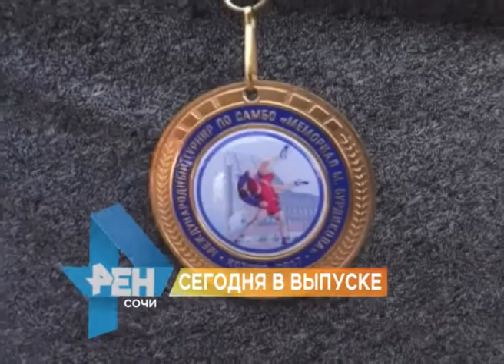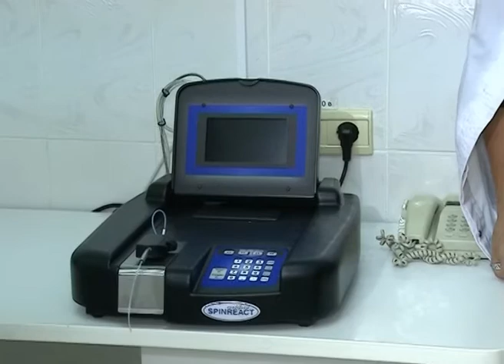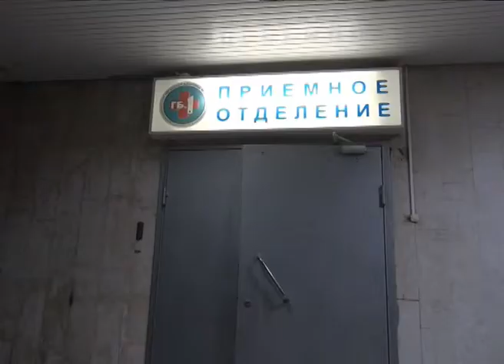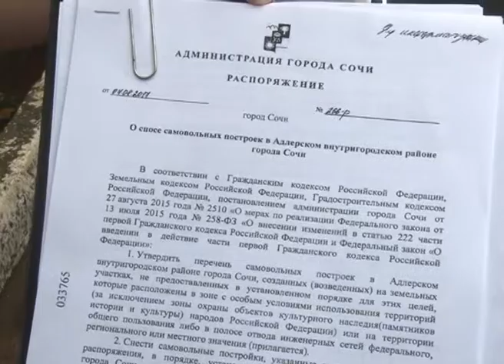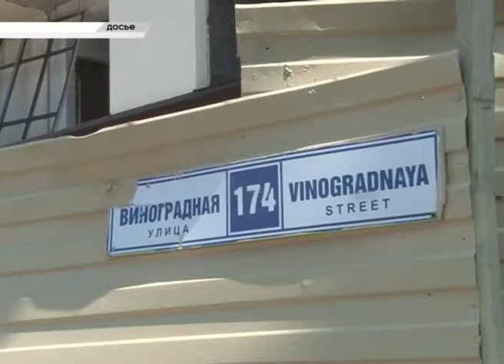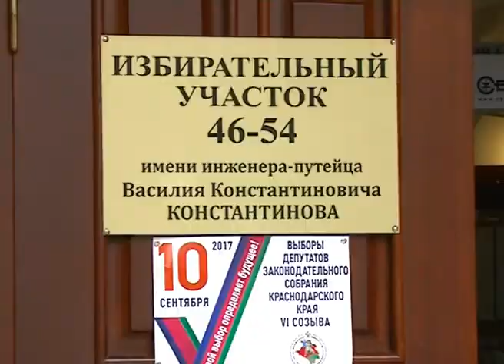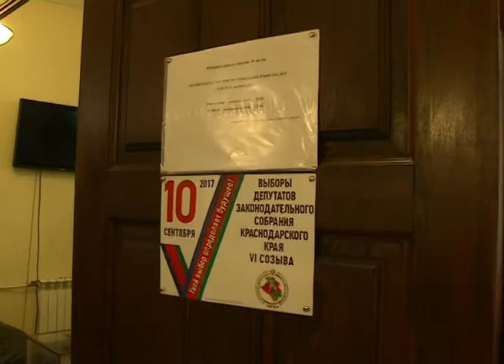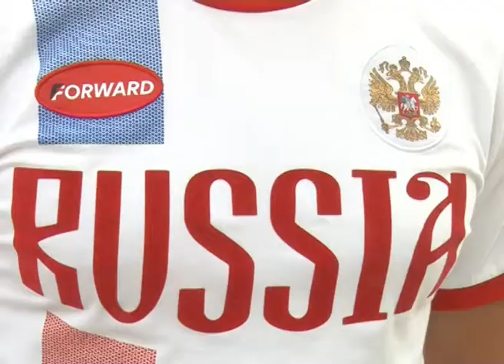Новости Сочи (Эфкате РЕН ТВ REN TV) Выпуск от 31.08.2017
Главные темы выпуска:

С 1 октября зарплата сочинских медиков повысится на треть. Об этом глава курорта объявил во время осмотра третьей горбольницы.

Сразу несколько работников ночного клуба в Сочи оказались наркоманами. Таковы итоги профилактической операции в Лазаревском.

Курортным товарам и шашлычной придется переехать. На улице Просвещения начался демонтаж семи торговых объектов.

Домой под аплодисменты. Сочинка Анастасия Ечевская вернулась с бронзой этапа Кубка мира по самбо.

Сочи. Новости.
Телеканал Эфкате.